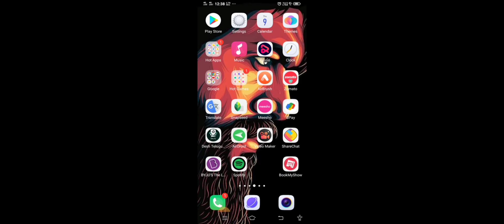భారతీయ రైలు | Indian railway | safe travel